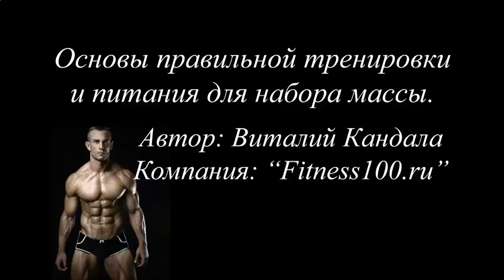Как приготовить протеиновый коктейль